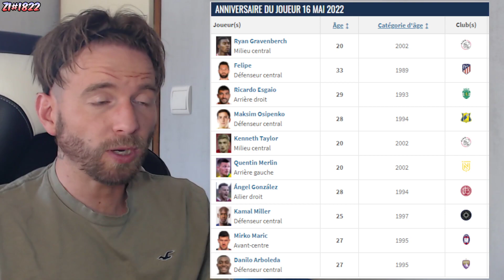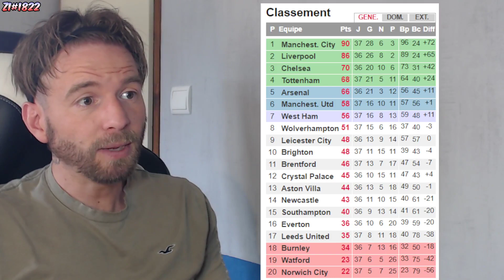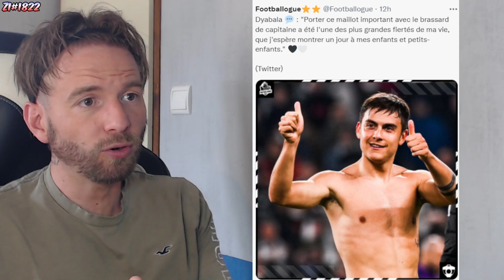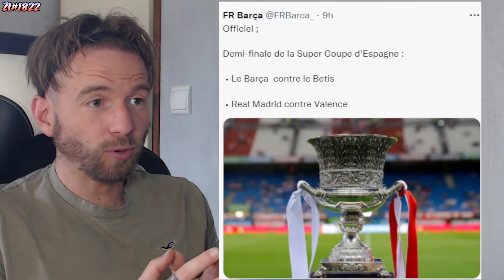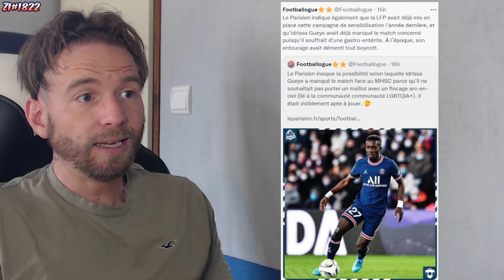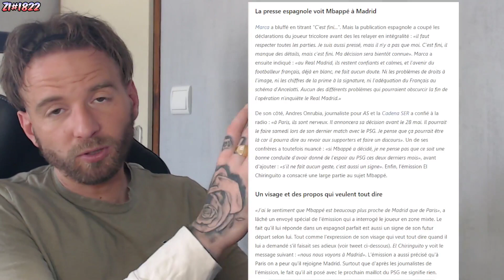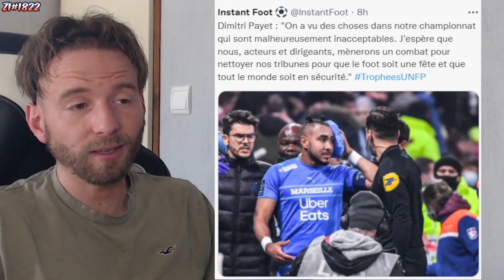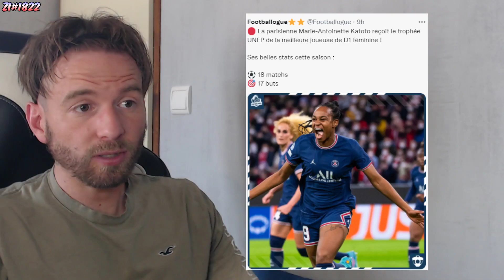🚨 MBAPPÉ SON CHOIX EST FAIT ! LE REAL MADRID L'ATTEND ! / BENZEMA ENCORE RÉCOMPENSÉ ! ZI#1822